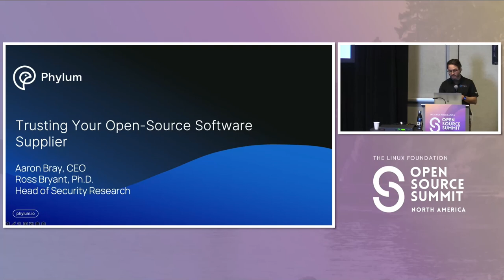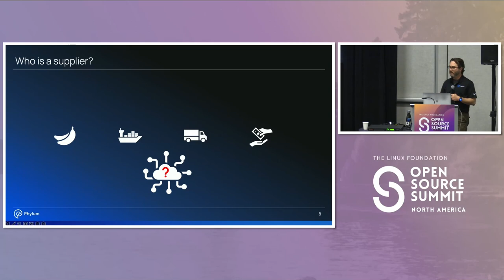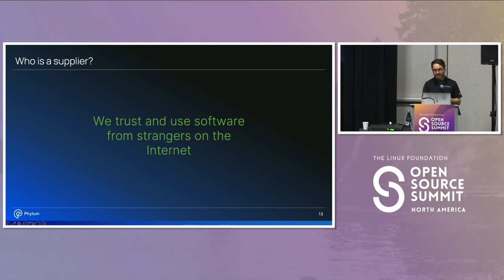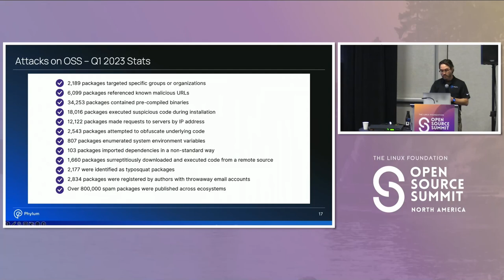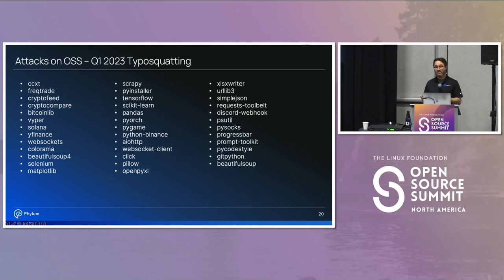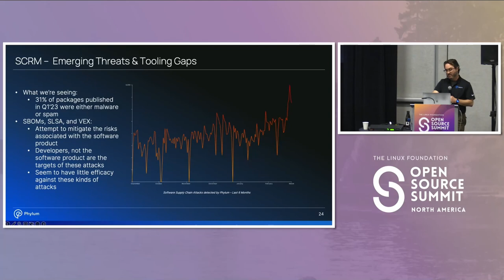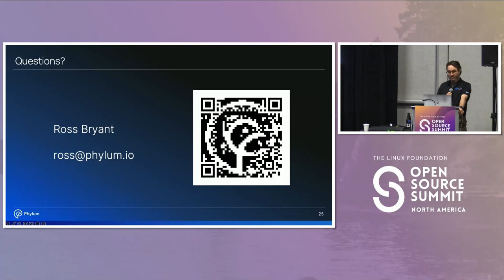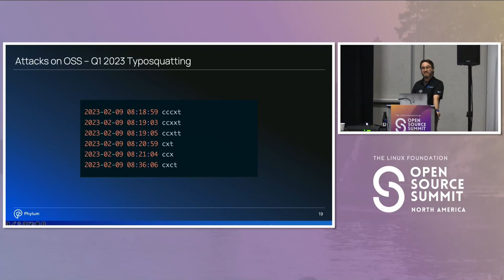Trusting Your Open-Source Software Supplier - Ross Bryant, Phylum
The landscape of open-source software utilization within the public sector has changed substantially over the last few years, as has the landscape and security concerns surrounding open-source software (OSS) itself.  This presentation will cover some of the fundamental challenges associated with mapping OSS utilization to current policies and controls. You’ll learn best practices for complying with recent updates to the NIST SSDF and SP 800-161, as well as the new directives around Software Bill of Materials (SBOMs) to the open-source components of the software supply chain: from suppliers to artifacts, including packages, containers, and the myriad OSS tools, extensions and plugins leveraged throughout the SDLC. Additionally, this presentation will examines the fundamental security model that OSS represents, its constituent components and evolving attack surface. You’ll also hear commentary on how threat actors and their Tactics, Techniques, and Procedures (TTPs) have evolved over the last few years within the microcosm of OSS, and learn how current controls need to shift in order to address this new area of exposure.